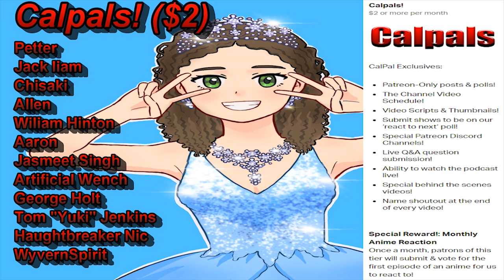RWBY Volume 7 News From NYCC 2019! JNPR New Outfits!